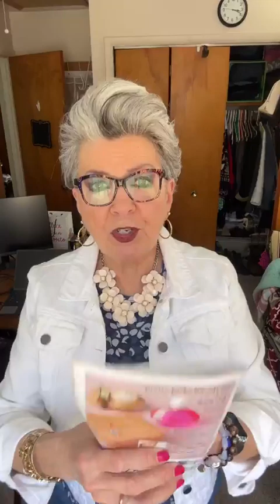What's the Rule for Wearing White | Not Too Early to Shop Mother's Day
When can you start wearing white?? Well, I think it will be surprised by the answer. Also, we're going to start looking at some Mother's Day gift ideas.